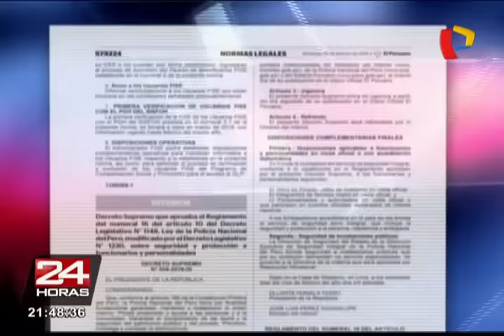Reacciones a seguridad vitalicia para presidentes y familia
Para conocer al detalle de las modificaciones hechas el 28 de febrero pasado acerca de la protección y seguridad del presidente y ex presidentes, habrá que esperar la publicación de la directiva.